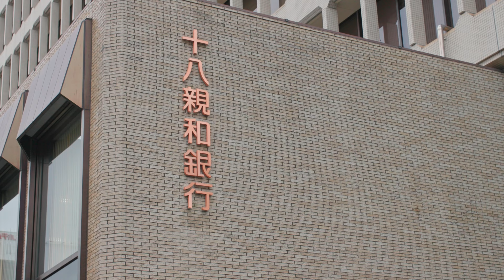長崎くんち 2023 川船 Nagasaki Funadaiku machi